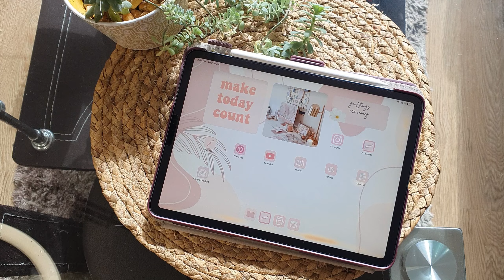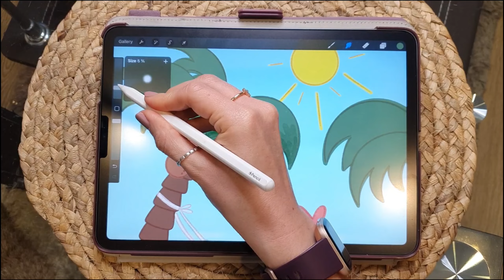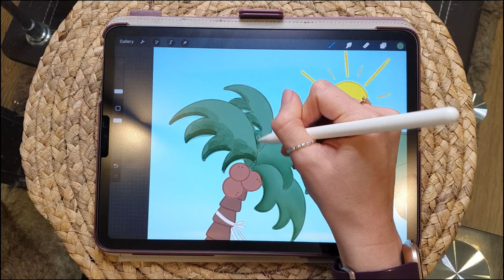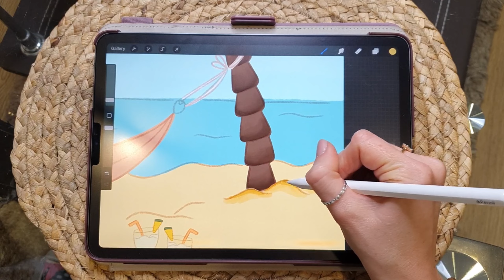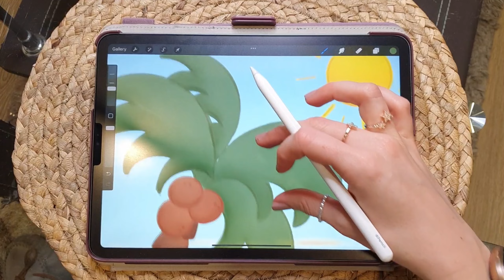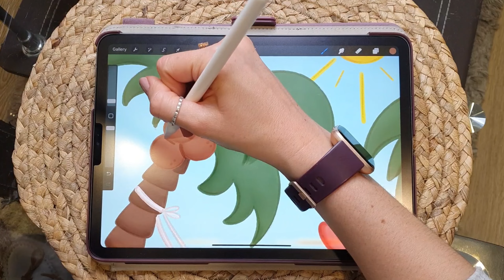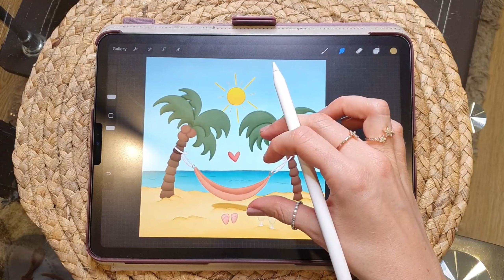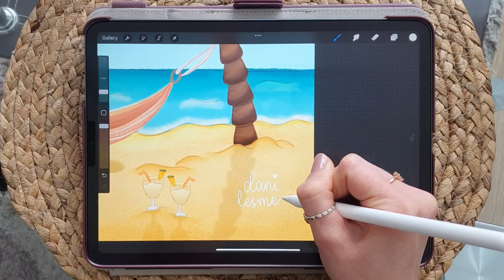🖌️ HOW TO ADD SHADES AND SHADOWS to your digital illustrations| Procreate Digital Art | Summer Beach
🫶🏻 Hi everyone! Today I bring you this calm summer beach illustration in Procreate to teach you how I add shades and shadows to my digital illustrations.  🏖️ I can only imagine myself in a hammock at the beach with my hubby just with the sound of the waves, enjoying the sunrise! Enjoy the video 💛

Chapters
00:00 Intro
00:20 Shading
05:20 Cast Shadow
07:20 Shadows
08:25 Highlights and final details
How To Add SHADOWS  and HIGHLIGHTS in Procreate